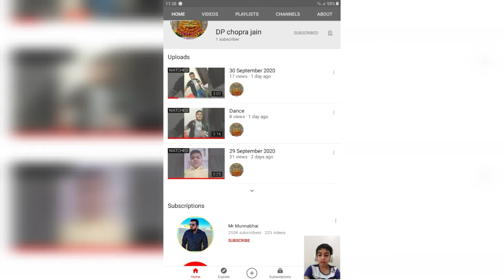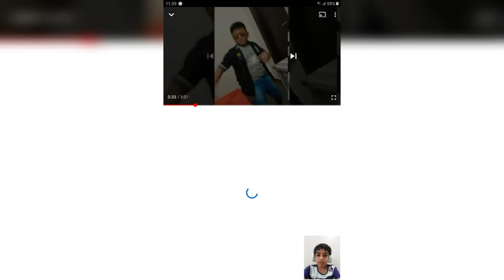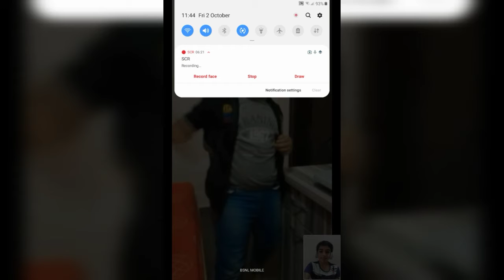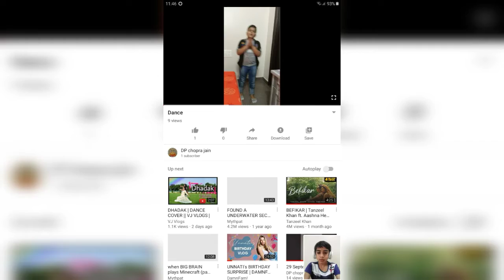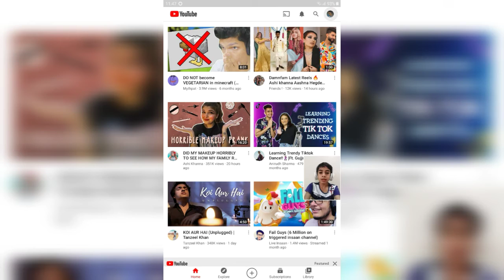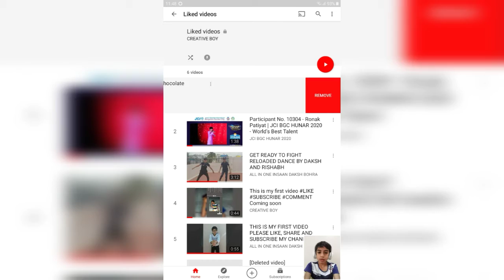Roast on DP chopra jain 🤣🤣